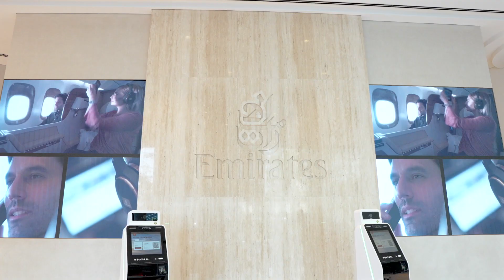Get Ready for Eid with Gate Avenue DIFC | FLTRD X Emirates Airlines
Get set for your Eid getaway at GateAvenueDIFC!
Plan your fashionable trip outfits from FLTRD and enjoy an stress-free experience by checking in on time for your flight at the Emirates Airlines check-in centre located in ICD Brookfield Place.